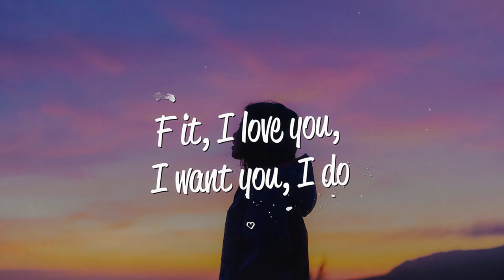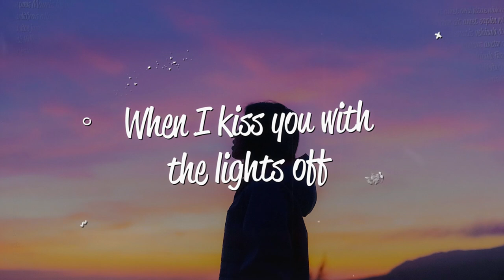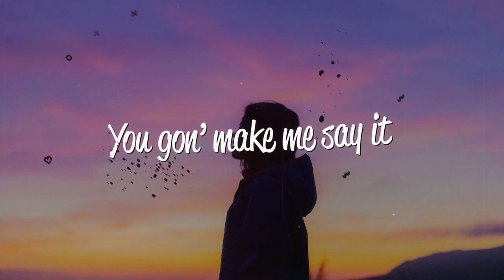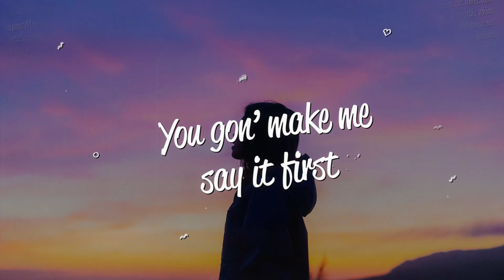Chymes, Jack Newsome - F It ILY (Lyrics)